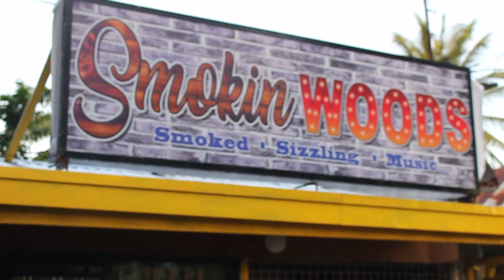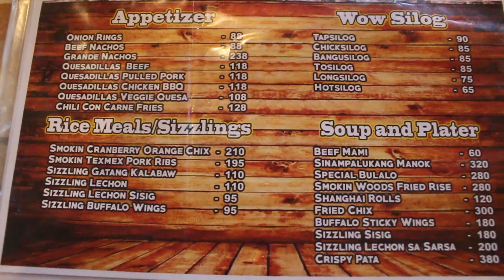Roadtrip sa South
Byaheng south with my Toyota WIGO so ayun na nga dami nanaman satsat habang nasa byahe panoorin nyo kung paano ko nilibot yung south hahaha.